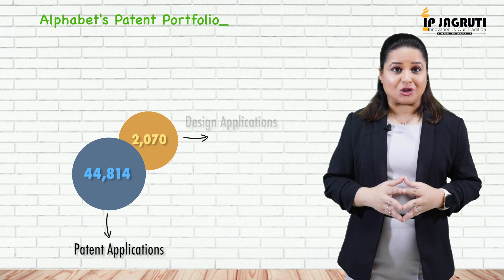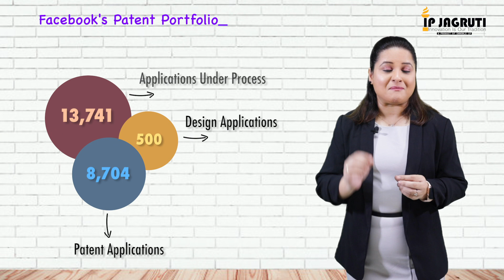Intellectual Property Rights II Patent Portfolio II Apple | Samsung | Amazon | Alphabet | Facebook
In today's video, we have discussed about the Patent Portfolio of the 5 Tech Giants who are ruling the Universe with its dynamic Inventions, Innovations & its magnificent Research & Development! So if you want to know the volume of their Patent Filings and the major Technology Areas where they file a Patent, do watch this Video.

To know the importance of Intellectual Property as discussed in the video, click on the link given below: